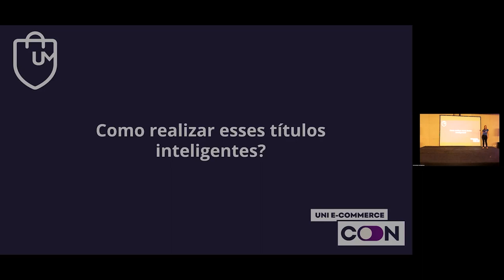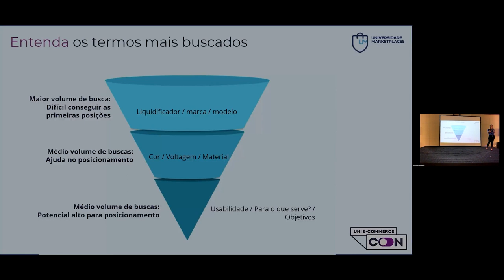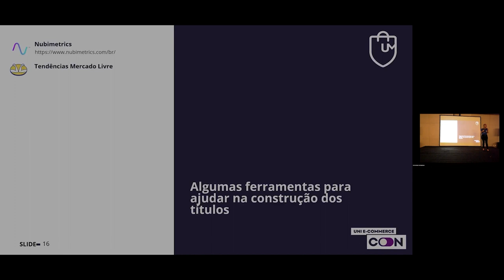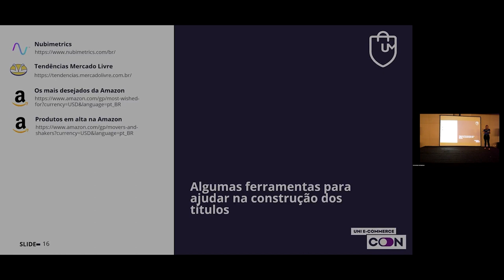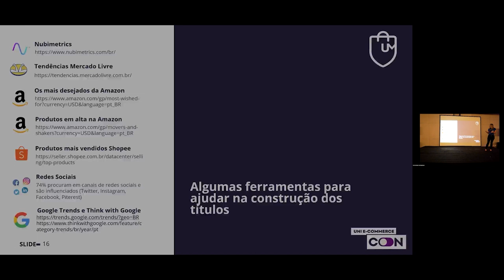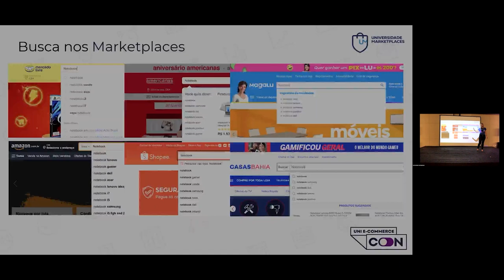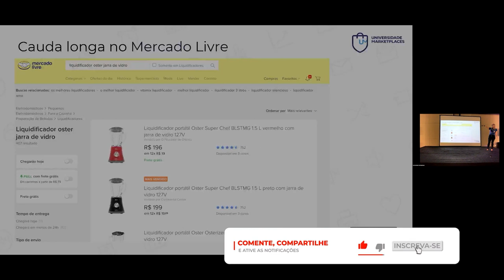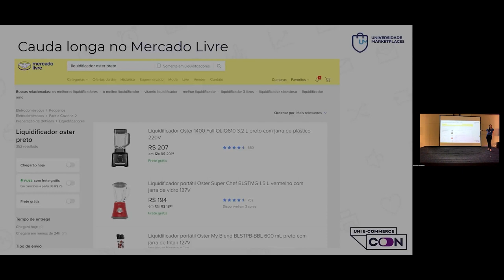Aprenda a criar o TÍTULO IDEAL para o SEU PRODUTO nos MARKETPLACES!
Para que a venda do seu produto nos Marketplaces aconteça, primeiro você tem que ser encontrado pelo seu cliente. Mas como fazer cliente comprar de você e não de seu concorrente?

Uma forma de sair na frente é com um título que chame a atenção e para entender melhor como construir esse título, veja esse trecho da palestra de Kelly Varella no Uni E-Commerce CON 2023, que aconteceu em Ribeirão Preto, no interior de São Paulo; onde ela explica e também exemplifica como pode ser feito.

Apoie nosso projeto:

Cupom: UMKARKETPLACE

CUPOM: PARCEIRO20